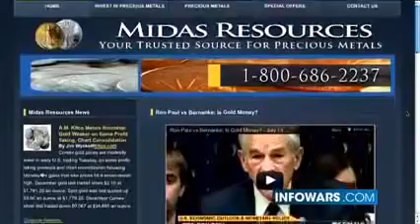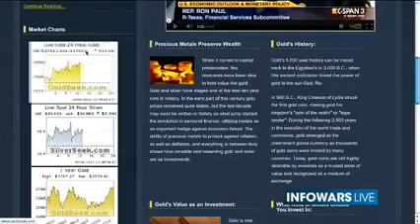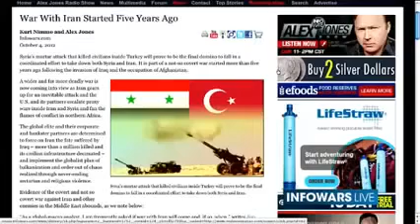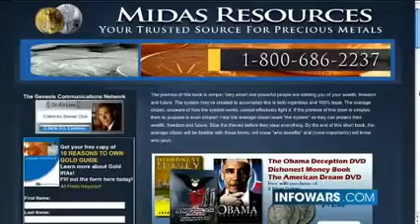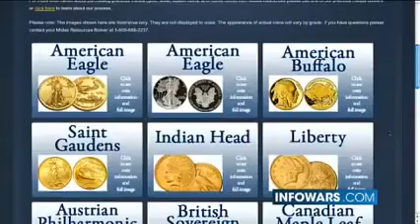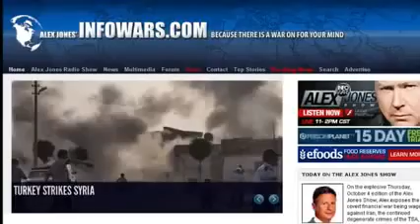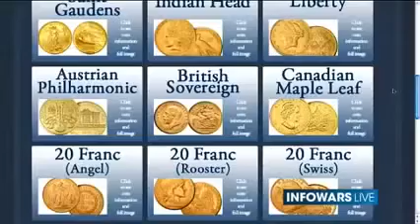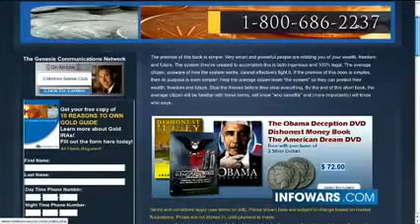How to Prepare for The Financial Collapse